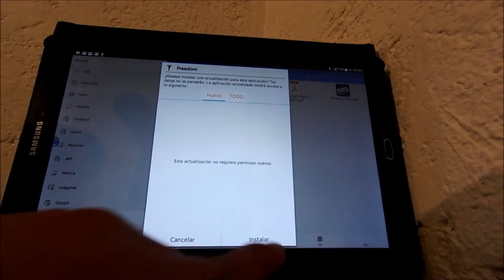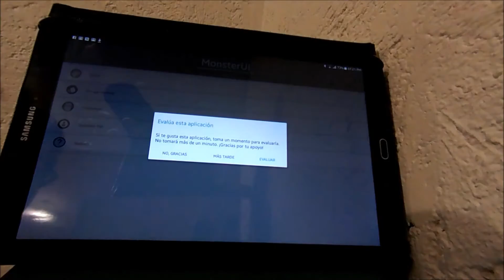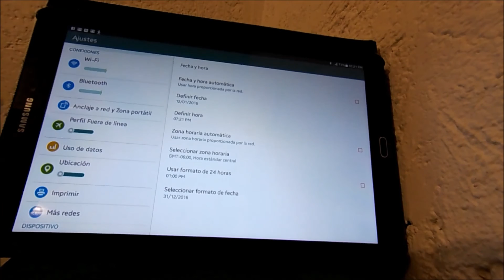Monster UI- Material Design en KitKat